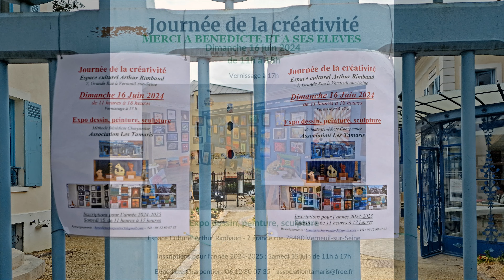Expo sculpture Juin 2024